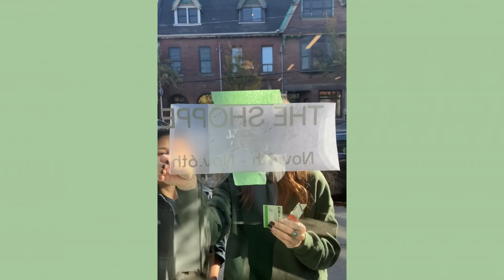HOW TO BUILD A STORE IN 3 DAYS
BetterHelp is not a crisis line. If you or someone you know is in danger, please consult these resources for immediate help

Haus Labs Foundation
Blume Matcha